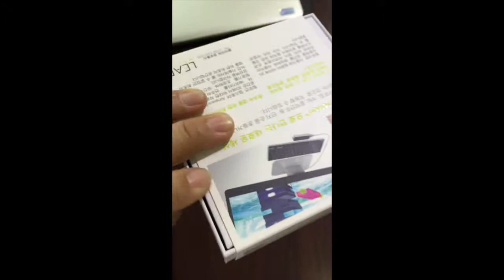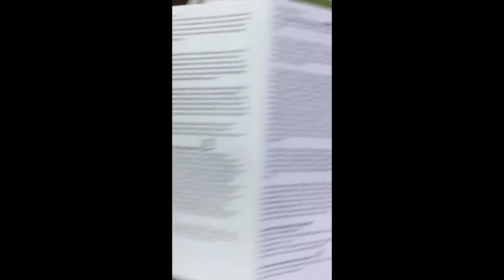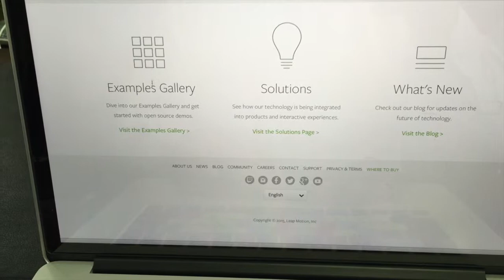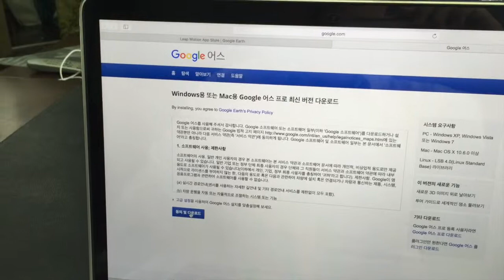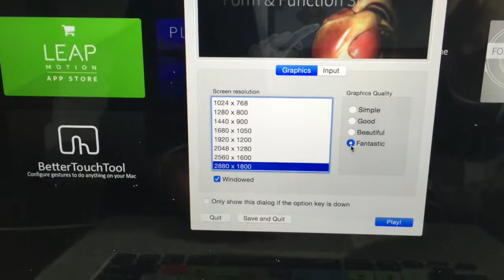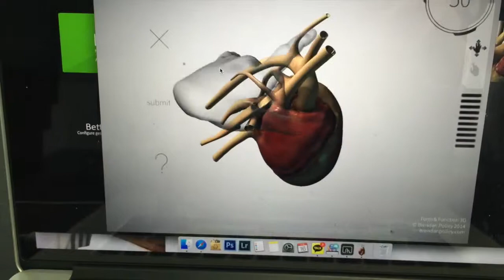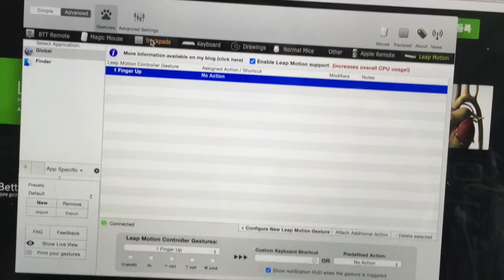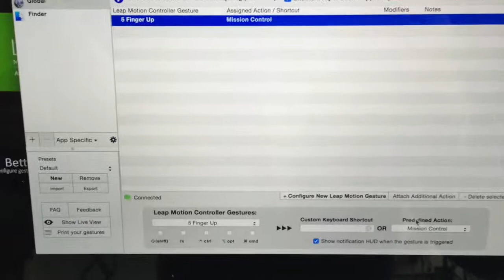[사진삼촌] leap motion리프모션 리프 VR